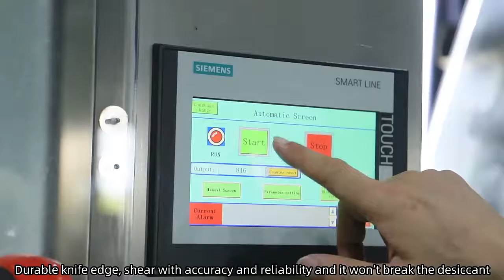Supporting machine for tablet/capsule counting and packing line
If you are interested in our machine. Just reply "YES".